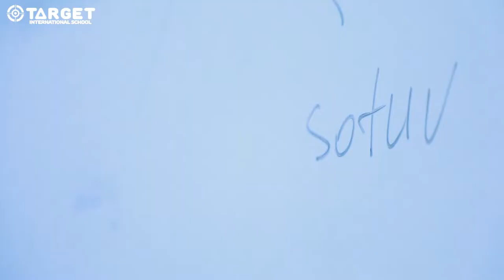SMM Darslari Start Oldi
Abutriyent Loyihasida SMM Darslari